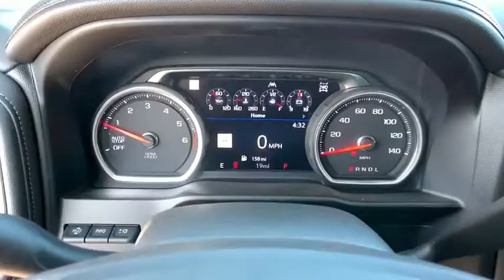2019 Chevrolet Silverado 1500 Carson City, Reno, Yerington, Northern Nevada, Elko, NV 19-1298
Black New 2019 Chevrolet Silverado 1500 available in Carson City, Nevada at Champion Chevrolet Reno. Servicing the Reno, Yerington, Northern Nevada, Elko, NV area.
2019 Chevrolet Silverado 1500 LTZ - Stock#: 19-1298 - VIN#: 3GCUYGEL0KG239603

The 2019 Chevrolet Silverado 1500 is for when nothing less than the most dependable will do. Whether it's a day at the job site or a weekend at the lake, the Silverado 1500 offers a quiet cabin with the perfect blend of space, comfort and convenience. This truck also has a lineup of small block engines equipped with three proven fuel-saving technologies - Active Fuel Management, Direct Injection and Continuously Variable Valve Timing - to provide the perfect blend of efficiency and capability. Choose between the 4.3L V6 with 285hp, 305 lb.-ft. of torque and 1,600 lbs. towing capability; the 5.3L V8 with 355hp, 383 lb.-ft. of torque and 11,100 lbs. towing capability; or the 6.2L V8 with 420hp, 460 lb.-ft. of torque and a maximum of 12,500 lbs. towing capacity. It's built with high-strength steel, has a durable pickup box and offers available trailering technologies, including tow/haul mode, trailer sway control and hill start assist. The available EchoMaster Trailering Camera System adds up to four cameras to help eliminate blind spots and enhance your ability to line up your trailer and hitch when backing up, available trailering mirrors offer integrated LED rear guidance lamps to enhance visibility when backing up. The Silverado 1500 offers a range of convenient features including steering wheel controls, 7 or available 8in color touchscreen display, Apple CarPlay and Android Auto compatibility, wireless charging, USB ports, Bluetooth connectivity, built-in Wi-Fi and Chevrolet MyLink and myChevrolet app access. You'll also find a comprehensive suite of safety features such as forward automatic braking, lane keep assist with lane departure warning, forward collision alert, safety alert driver's seat, front and rear park assist and rear vision camera.
REAR CAMERA MIRROR  INSIDE REARVIEW AUTO-DIMMING  with full camera display,BOSE SOUND SYSTEM  PREMIUM 7-SPEAKER SYSTEM  with Richbass woofer,AUDIO SYSTEM  CHEVROLET INFOTAINMENT 3 PREMIUM SYSTEM WITH CONNECTED NAVIGATION  8 diagonal HD color touchscreen  AM/FM stereo  Bluetooth audio streaming for 2 active devices  Apple CarPlay and Android Auto capable  enhanced voice recognition  additional memory for in-vehicle apps  cloud connected personalization for select infotainment and vehicle settings. Subscription required for enhanced and connected services after trial period.,WIRELESS CHARGING,INTELLIBEAM  AUTOMATIC HIGH BEAM ON/OFF,FRONT PEDESTRIAN BRAKING,FOLLOWING DISTANCE INDICATOR,REAR AXLE  3.23 RATIO,LTZ CONVENIENCE PACKAGE  includes (A50) bucket seats with (D07) center console  (KQV) heated and ventilated front seats  (A48) rear sliding power window  (UG1) Universal Home Remote  (MCZ) 2 USB ports with auxiliary input and (QT6) power up/down tailgate; Crew Cab models include (KA6) rear heated seats,LANE CHANGE ALERT WITH SIDE BLIND ZONE ALERT,ENGINE  6.2L ECOTEC3 V8  (420 hp [313 kW] @ 5600 rpm  460 lb-ft of torque [624 Nm] @ 4100 rpm); featuring all-new Dynamic Fuel Management that enables the engine to operate in 17 different patterns between 2 and 8 cylinders  depending on demand  to optimize power delivery and efficiency Includes (N10) dual exhaust and (NQH) 2-speed transfer case.),LICENSE PLATE KIT  FRONT,TRANSFER CASE  TWO-SPEED  electronic Autotrac with rotary dial control,HEAD-UP DISPLAY  15 DIAGONAL,SAFETY PACKAGE II  includes (UEU) Forward Collision Alert  (UHX) Lane Keep Assist with Lane Departure Warning  (UHY) Low Speed Forward Automatic Braking  (UKJ) Front Pedestrian Braking  (TQ5) IntelliBeam headlamps  (UE4) Following Distance Indicator and (HS1) Safety Alert Seat,SAFETY ALERT SEAT,TIRES  275/60R20SL ALL-TERRAIN  BLACKWALL,TIRE  SPARE 255/80R17SL ALL-SEASON  BLACKWALL,SEATS  HEATED SECOND ROW OUTBOARD SEATS,WHEELS  20 X 9 (50.8 CM X 22.9 CM) POLISHED FINISH,FRONT AND REAR PARK ASSIST  ULTRASONIC,SEATS  VENTILATED DRIVER AND FRONT PASSENGER,HILL DESCENT CONTROL,LTZ PREMIUM PACKAGE  includes (PCZ) LTZ Convenience Package  (PCN) LTZ Convenience Package II  (PQB) Safety Package  (PDJ) Safety Package II  (CF5) power sunroof and (RD2) 20 Polished finish wheels,SKID PLATES,SEATS  FRONT BUCKET  with center console,BLACK,WINDOW  POWER  REAR SLIDING  with rear defogger,EXHAUST  DUAL WITH POLISHED OUTLETS,UNIVERSAL HOME REMOTE,TECHNOLOGY PACKAGE  includes (UV2) HD Surround Vision  (DRZ) Rear Camera Mirror  full display and (UV6) 15 Diagonal Head-Up Display Includes (UHS) 8 enhanced Driver Information C